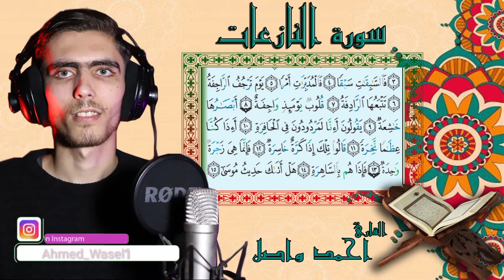تلاوة جميلة وهادئة لسورة النازعات بصوت القارئ | أحمد واصل | Quraan - surah Anaziat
القناة الرسمية للقارئ احمد واصل

القرآن الكريم:
ارح قلبك 💜
اترك الحياة جانبا وتنفس بالقران  💛
. للمتابعه علي صفحات التواصل الاجتماعي
فيس بوك: